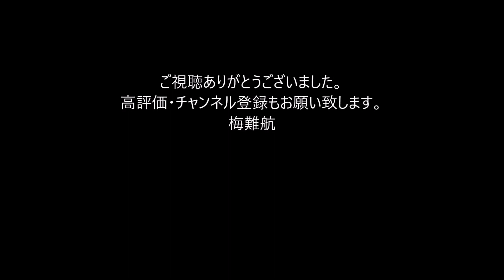フジ木村拓也アナ 一般女性と昨年に離婚していた 多忙によるすれ違いが原因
有村昆と丸岡いずみ　協議離婚成立「別々の道を歩むこととなりました」

石橋貴明と鈴木保奈美が離婚「子育てが一段落」２ショット写真も掲載…今後は事務所社長と所属俳優で新たな関係

　フジテレビの木村拓也アナウンサー（31）が、2015年に結婚していた一般女性と離婚していたことが24日、分かった。関係者によると、昨年にすでに離婚が成立。約5年ほどで結婚生活にピリオドを打った。離婚原因は多忙による生活のすれ違い。2人の共通の知人は「しっかりと話し合った上での円満な別れ。それぞれ別の道を歩むことになったようです」と明かしている。なお2人の間に子どもはいなかった。

　木村アナは入社3年目だった15年5月、当時出演していた「めざましテレビ」で同6月に結婚することを生報告。プロポーズの際には、ひざまづいた「結婚してください」と伝えたことも告白し、話題になっていた。

　13年にフジテレビに入社し、「めざまし…」やスポーツ中継などを担当。俳優の木村拓哉（48）と同じ名前であることや、その端正なルックスで注目を集め、若手男性アナウンサーの有望株として期待されている。現在は報道番組「LiveNews　イット！」などを担当。私生活は一区切りを迎えることになったが、心機一転し今度は仕事にまい進していく。

　◇木村　拓也（きむら・たくや）1990年（平2）8月1日生まれ、静岡県出身の31歳。法大を卒業後、13年にフジテレビ入社。これまで「プロ野球中継」や「プライムニュース　イブニング」などを担当。趣味は愛犬との散歩。血液型AB。